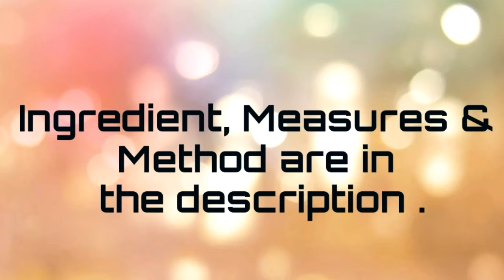Masal Vadai | மசால் வடை | Visual Treatz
Masal Vadai

Ingredients:

Channa dal - 75 Gms (soaked)
Onion - 1
Garlic Pods - 3 to 4

Prepapration:

1. Soak the Channa dal for 30 mins and grind to a coarse mixture.
2. Put Fennel seeds, Garlic Pods, Ginger, Green Chilli, Red Chilli and grind to a Coarse Mixture.
3. Add onion, to the ground channa and ground mixture, chopped curry leaves, salt, Asafoetida and mix all well.
4. Divide and roll in to bite sized balls.
5. Heat the Oil, and flatten to balls to Vada shape and put in hot oil.
6. Flip and cook as necessary
7. Cook till they are golden brown.
8. Plate and serve with Coconut chutney.